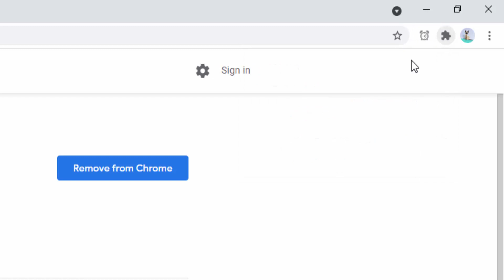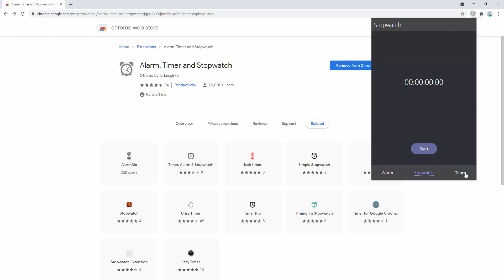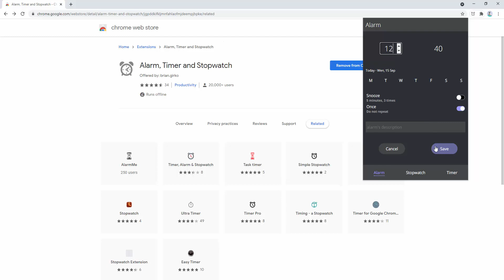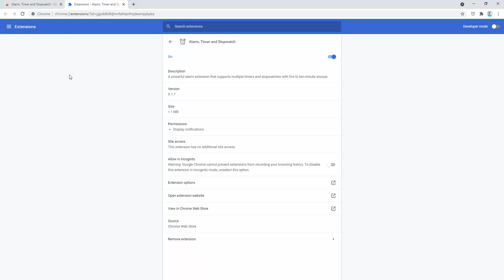Alarm, Timer and Stopwatch - Browser Extension Review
All in one extension to manage your schedules. You can define multiple alarms, use the stopwatch with as many "lap"s as required, or simply use the timer with pause and resume support.

This extension uses the built-in API to set alarms hence the extension works even if the UI is hidden or your browser gets restarted. This extension offers alarm sound snoozing which snoozes the alarm sound 3 times with a 5-minute delay.

The extension displays a high-priority desktop notification when either an alarm or a timer is fired, also it plays two different sounds to get the user attention.